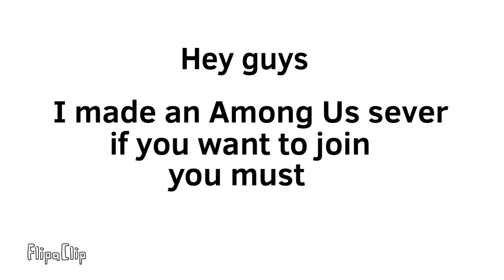Among us sever